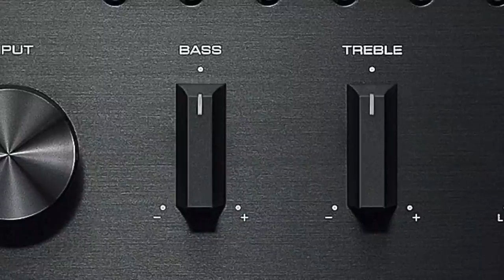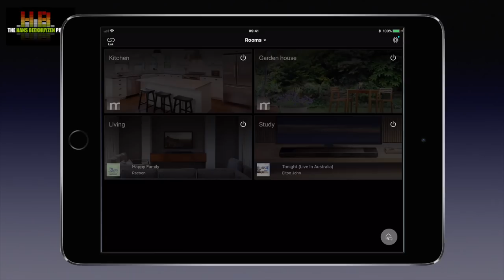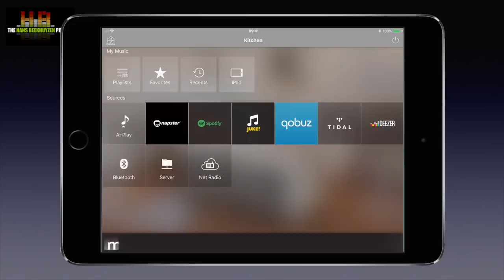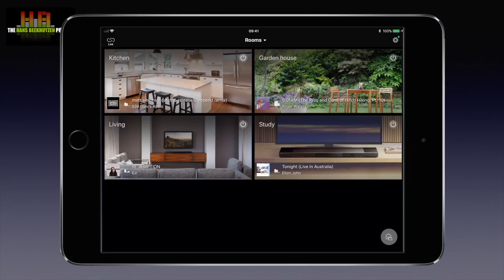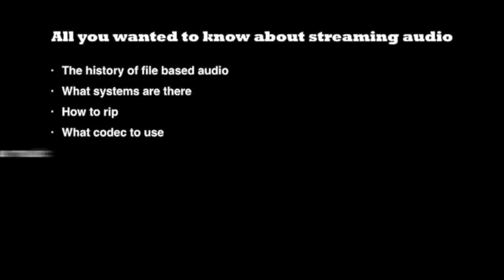Yamaha R N602 streaming MusicCast receiver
Yamaha offers a range of networked products, controlled by a proprietary control protocol named MusicCast. The receiver on test here is such a product and it seems to offer a lot for only € 599.